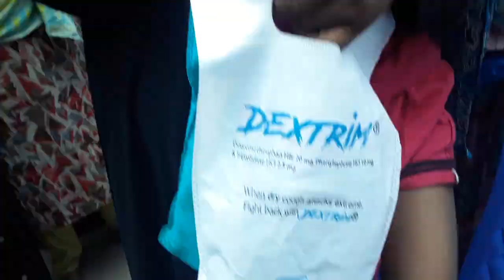লাকসাম কলেজ পাড়া প্রতিবন্ধীদের দাবিদাবা গুলা তাদের মনের কথাগুলা এখানে তুলে ধরা হলো আপনারা দেখবেন